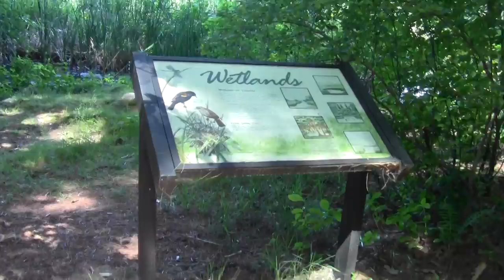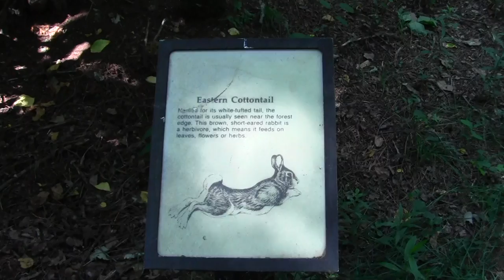Refuges and Sanctuaries Concord MA: Great Meadows National Wildlife Refuge Part 1.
This is the remaining result of my first trail video foray in early July 2012 and covers the more northern basin in Great Meadows.